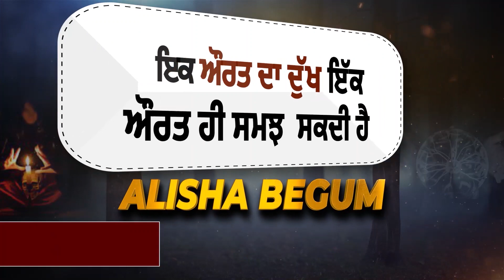Punjab में School खुलने से पहले Students और Parents ने सरकार को कही यह बातें